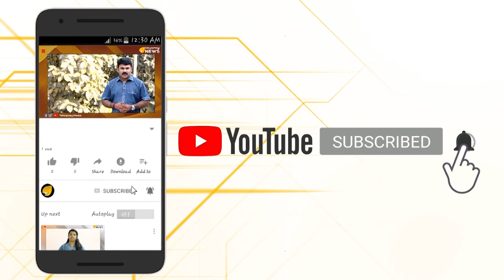സർക്കാർ ചെലവിൽ പരീക്ഷാ കോച്ചിങ്,ആഹാ എന്താല്ലേ?...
കേരള അഡ്മിനിസ്ട്രേറ്റീവ് പരീക്ഷയ്ക്കായി സര്‍ക്കാര്‍ ഉദ്യോഗസ്ഥര്‍ കൂട്ടത്തോടെ അവധിയെടുക്കുന്നു എന്ന് ആക്ഷേപം വന്നതിന് പുറമേ ഇപ്പോള്‍ ഇതാ കെ.എ.എസ് പരീക്ഷ എഴുതാന്‍ സെക്രട്ടേറിയേറ്റിലെ ഒരു ഉന്നത ഉദ്യോഗസ്ഥ ജോലി സമയത്ത സര്‍ക്കാര്‍ കാറില്‍  കോച്ചിംഗ് ക്‌ളാസിന് പോകുന്നു.സെക്രട്ടറിയേറ്റിലെ ഒരു സുപ്രധാന വകുപ്പിലെ അഡീഷണല്‍ സെക്രട്ടറിയായ ഉദ്യോഗസ്ഥയാണ് ഡ്യൂട്ടി സമയത്ത് കെ.എ.എസ് കോച്ചിംഗിന് പോകുന്നത്.